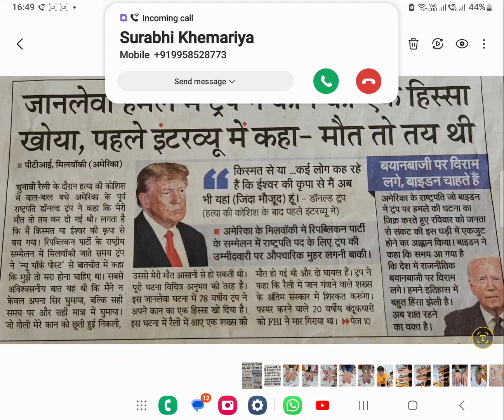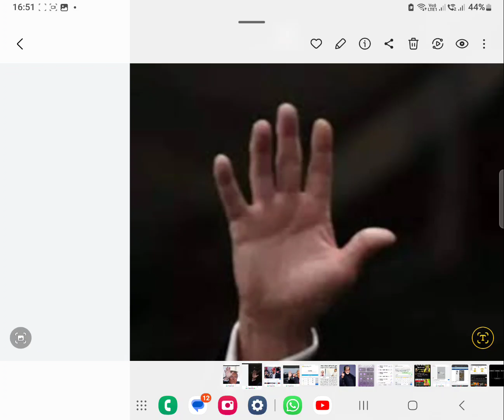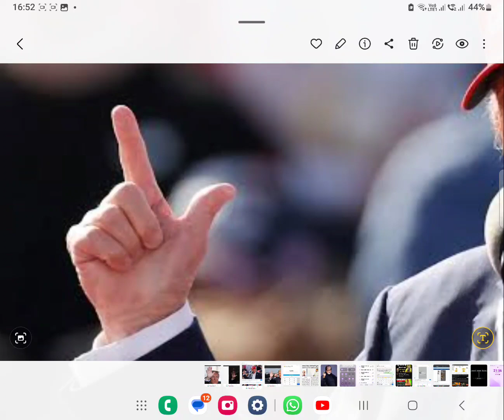were there the Fate? donald trump assassination attmpt